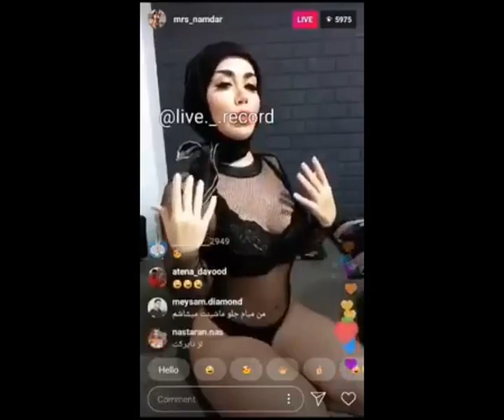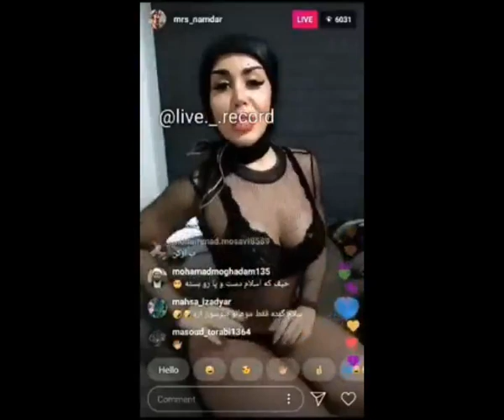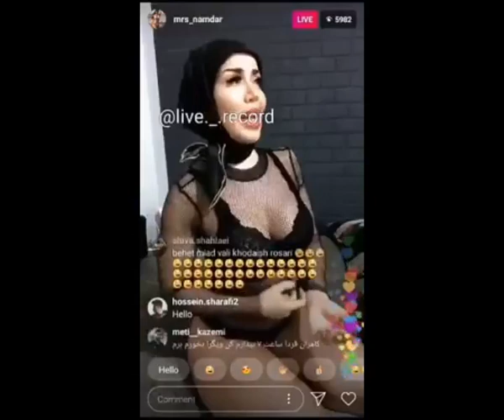مینا نامدار (+18) - فتیش جنجالی و صحبتهای مینا نامدار درباره حجاب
شاخهای اینستاگرام
جدیدترین و سکسی ترین لایو ها در کانال ما مشاهده کنید